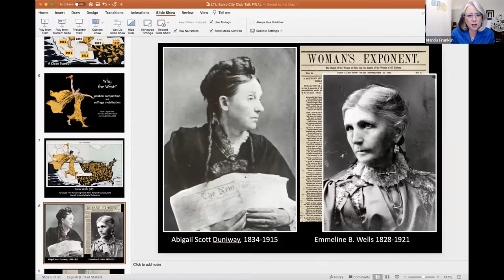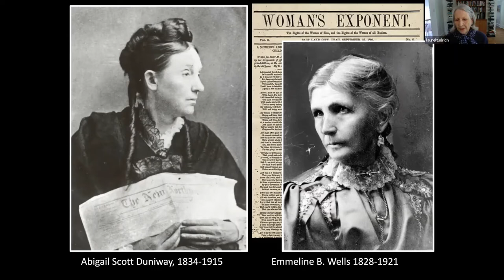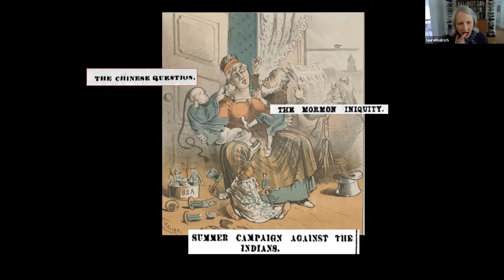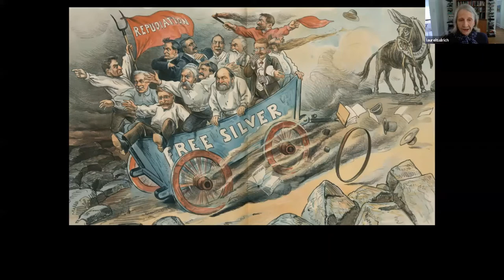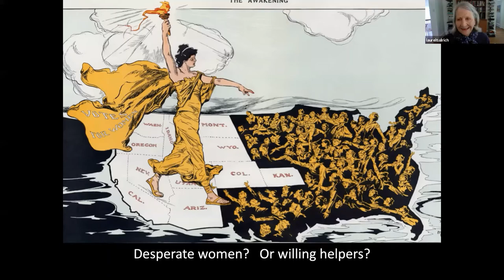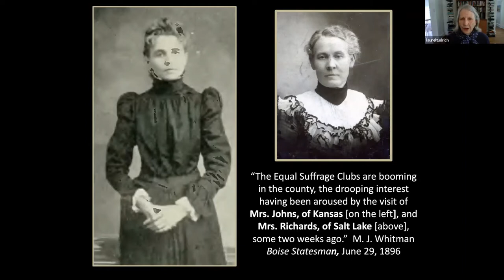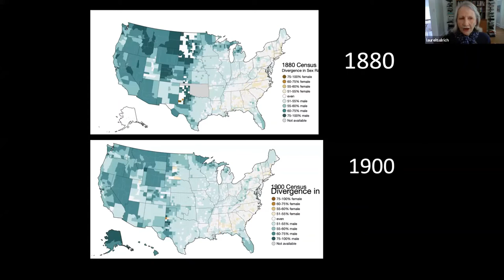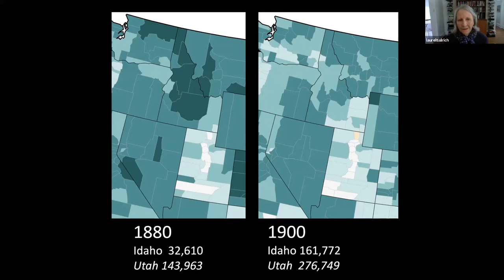City Club of Boise 3rd Annual Marilyn Shuler Human Rights Forum 09 23 2020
3rd Annual Marilyn Shuler Human Rights Forum

“Women’s Suffrage: From West to East”
Dr. Laurel Thatcher Ulrich

Idaho native Dr. Laurel Thatcher Ulrich, professor, author, and historian will presented a keynote address at the City Club of Boise’s 3rd Annual Marilyn Shuler Human Rights Forum on September 23, 2020.
Moderator: Marcia Franklin